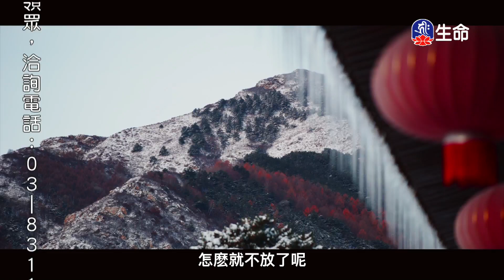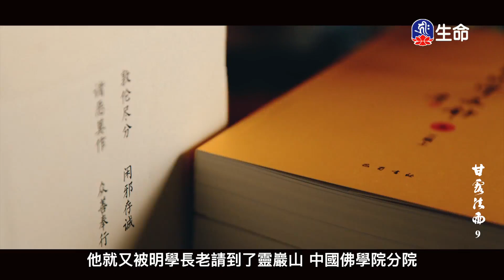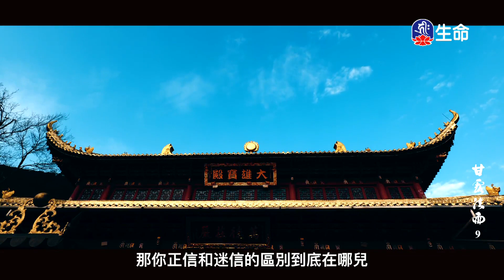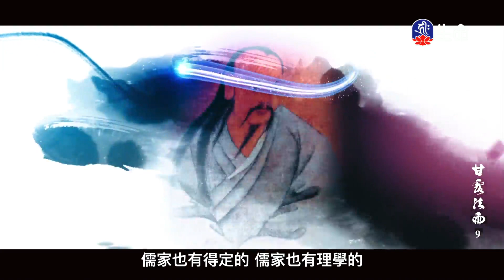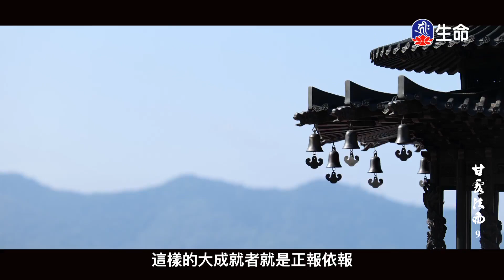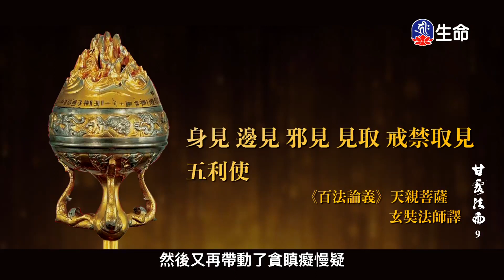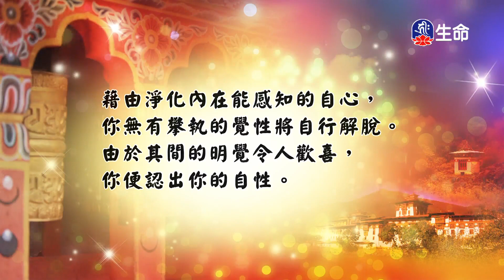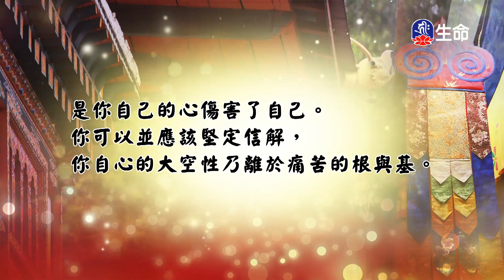甘露法雨(9)傳喜法師_傳喜法師弘法行_(lifetv_20240720_03:00)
傳喜法師弘法行_甘露法雨(9)傳喜法師。

Nectar Dharma Rain(9)Master Chuanxi_Master Chuanxi Propagating Trip_(lifetv_20240720_03:00)